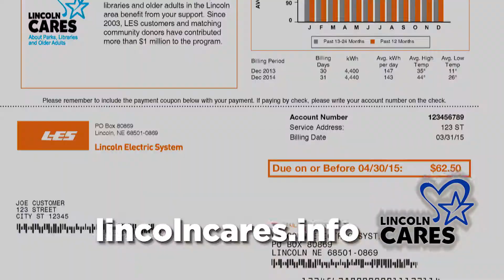Lincoln Cares: Dogs